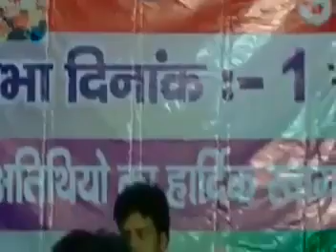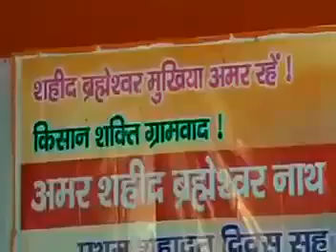A tribute to Ranvir Sena Chief Brahmeshwar Mukhia By Singer Golu Rai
Famous Bhojpuri Singer Golu Rai sang a song in memory of Ranvir Sena slain Chief Brahmeshwar Singh Mukhia on his first death anniversary function held in June 1, 2013 at his native village Khopira in Bhojpur district. रणवीर सेना सुप्रीमो बरमेश्वर मुखिया की पुण्यतिथि पर गायक गोलू राय की भावपूर्ण श्रद्धांजलि